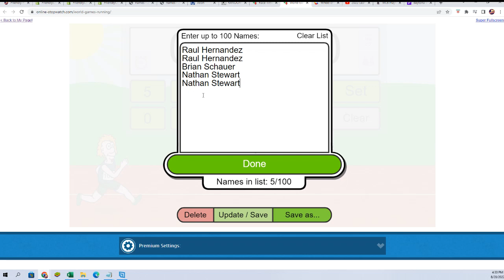2022 GRADED CARD CHEAP SHOTS FILLER ID GRCHEAPSHOTS106